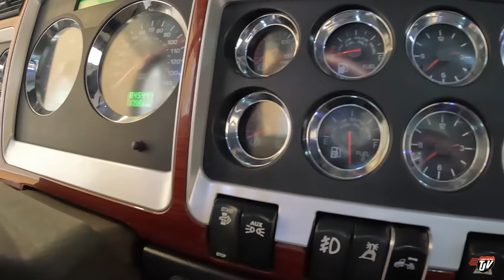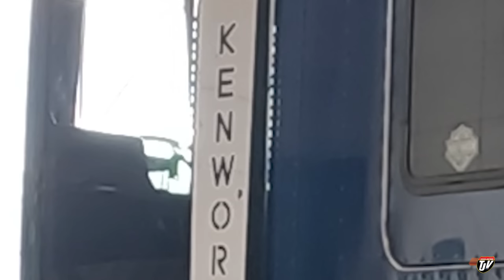My 2008 KENWORTH W900L | My Trucking Life | Vlog #2544 | May 28th, 2022